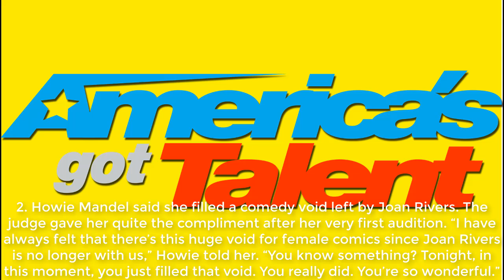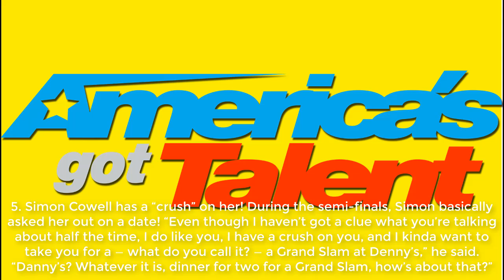Vicki Barbolak: 5 Things To Know About The Season 13 Finalist & Comedian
Vicki Barbolak has been making us laugh all season long on ‘AGT’ season 13. Now she’s a finalist! Here’s what you need to know about the female comedian before she hits the stage again!